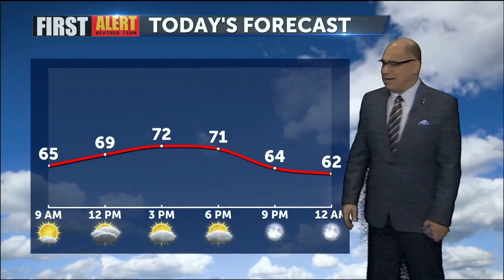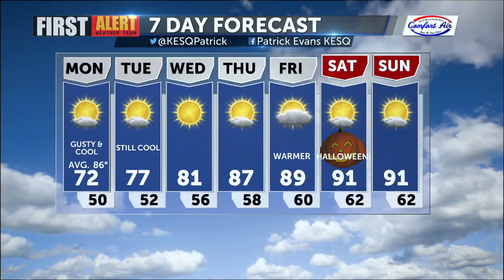A Windy Cool Start to the Week